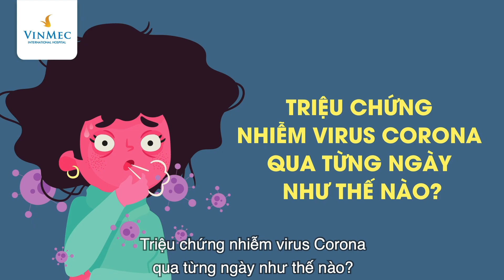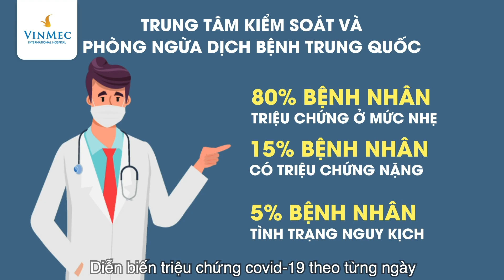Triệu chứng nhiễm virus Corona qua từng ngày như thế nào?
Trong bối cảnh các triệu chứng của bệnh Covid-19 tương tự như bệnh cảm cúm thông thường, dẫn đến việc người bệnh dễ bị nhầm lẫn, nhóm các chuyên gia đến từ Đại học Vũ Hán (Trung Quốc) đã công bố kết quả nghiên cứu về diễn biến triệu chứng bệnh Covid-19, theo từng ngày, sau khi tiến hành quan sát trên 140 bệnh nhân Covid-19, tại Bệnh viện Nam Sơn (Trung Quốc).

Kết quả của nghiên cứu này mang lại giá trị thực tiễn to lớn, giúp người dân có một “bảng quy chiếu” để dễ dàng hơn trong việc xác định nguy cơ lây nhiễm virus corona mới của mình.

Theo nghiên cứu, 99% bệnh nhân đều có hiện tượng thân nhiệt cao. Hơn 50% bệnh nhân có hiện tượng mệt mỏi, ho khan. 1/3 trong tổng số 140 ca bệnh xuất hiện tình trạng đau cơ và khó thở.

Trước đó, Trung tâm Kiểm soát và Phòng ngừa Dịch bệnh Trung Quốc cho biết, có khoảng 80% các trường hợp nhiễm covid-19 có triệu chứng ở mức nhẹ, 15% bệnh nhân có triệu chứng nặng và 5% là các ca bệnh nguy kịch.

Diễn biến triệu chứng covid-19 theo từng ngày được nhóm nghiên cứu tổng kết cụ thể như sau:

Ngày 1:
Bệnh nhân bắt đầu có hiện tượng sốt, mệt mỏi, đau nhức cơ bắp, ho khan. Hiện tượng tiêu chảy hoặc buồn nôn có thể xuất hiện trong 1 hoặc 2 ngày trước khi sốt nhưng hiếm hơn.

Ngày 5:
Bệnh nhân có thể đối mặt với tình trạng khó thở, đặc biệt là người già hoặc người có sẵn các bệnh lý nền.

Ngày 7:
Theo nghiên cứu của Đại học Vũ Hán, đây chính là thời điểm mà hầu hết các bệnh nhân sẽ chủ động nhập viện, do các triệu chứng covid-19 đã đề cập trước đó gây ra.

Ngày 8:
Vào thời điểm này, bệnh nhân ở trường hợp nặng (khoảng 15 ca bệnh theo thống kê của CDC Trung Quốc) sẽ mắc Hội chứng Suy hô hấp cấp tiến triển, nghĩa là phổi bị tổn thương cấp tính, bệnh nhân sẽ suy hô hấp nặng, hội chứng bệnh lý này thường xuất hiện khi dịch lỏng đã ngập trong phổi, nếu không được điều trị kịp thời sẽ dẫn đến tử vong.

Ngày 10:
Nếu có triệu chứng bệnh lý vẫn tiếp tục nặng lên, các bệnh nhân sẽ được đưa vào phòng chăm sóc tích cực. Những bệnh nhân nặng ở giai đoạn này thường sẽ có triệu chứng đau bụng và mất cảm giác thèm ăn nghiêm trọng hơn các ca bệnh tiến triển nhẹ. Bên cạnh đó, cũng có một tỉ lệ nhỏ bệnh nhân tử vong vào thời điểm này (theo thống kê là khoảng 2%).

Ngày 17:
Thông thường, những bệnh nhân được điều trị khỏi Covid-19 sẽ hồi phục và được ra viện vào thời điểm này, nghĩa là sau 2,5 tuần kể từ khi bắt đầu có triệu chứng bệnh.

Cần lưu ý rằng, các triệu chứng bệnh thường sẽ không xuất hiện ngay sau khi chúng ta bị lây nhiễm virus corona mới. Thời gian ủ bệnh có thể lên đến 14 ngày, trong khi đó một số trường hợp cá biệt (chiếm tỷ lệ không đáng kể) có thời gian ủ bệnh dài hơn.